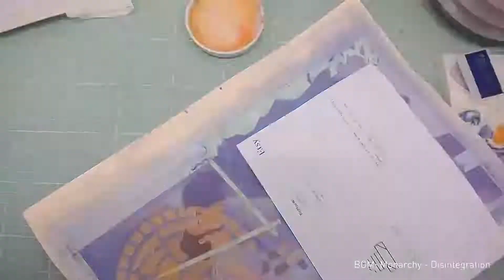Reylo Watercolor - Heated